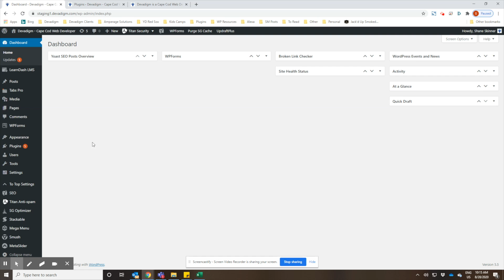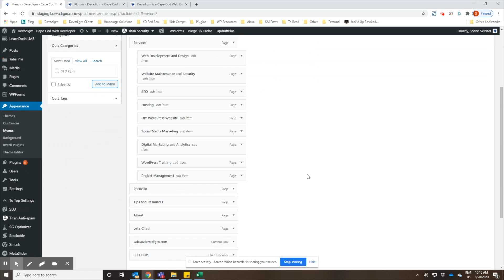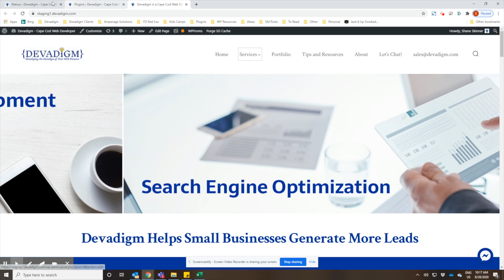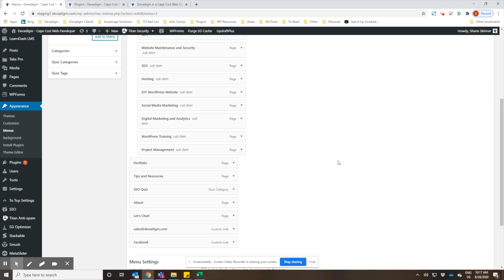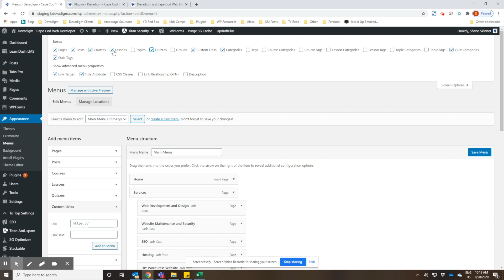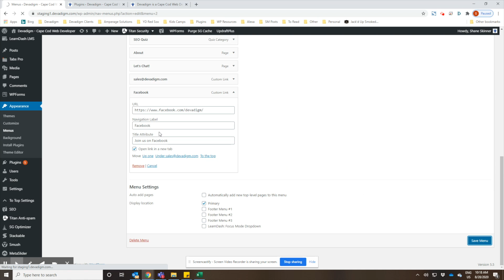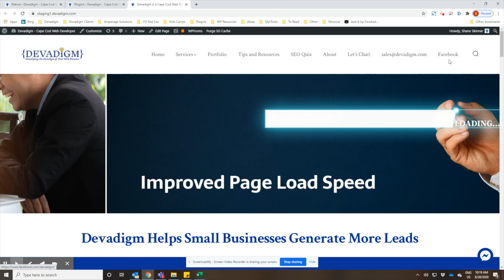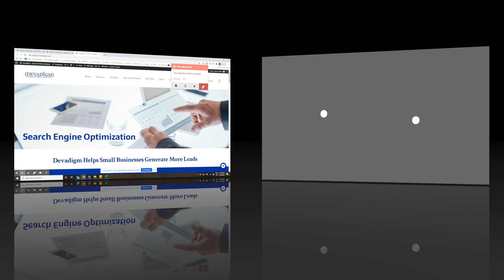Create a Navigation Menu in WordPress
This tutorial by Devadigm shows you How to Create a Navigation Menu on a WordPress website.